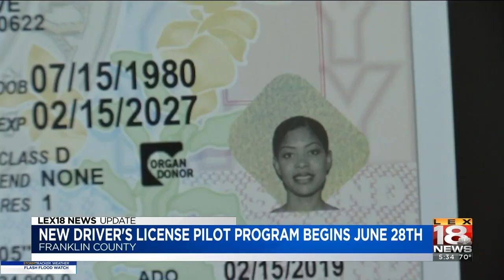Accident/Incident Response Exercise